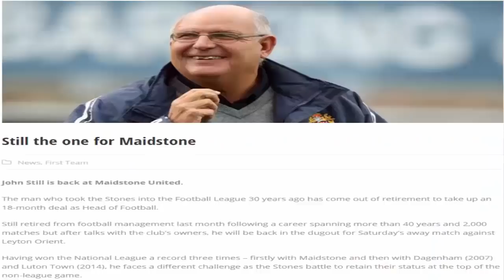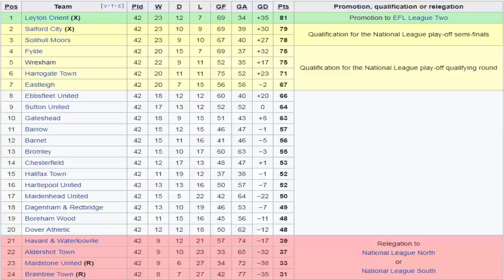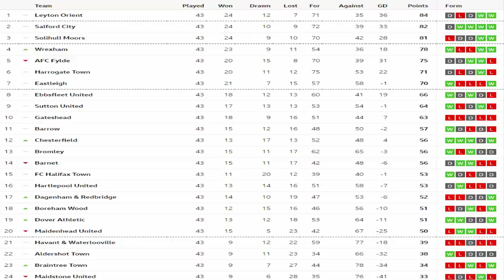Barnet F.C. 1 v Wrexham A.F.C. 2 | Short back and sideways | GAMEDAY! Vlog (13/04/19)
Here is my Gameday Vlog of Barnet F.C. V Wrexham A.F.C. that took place at The Hive Stadium on the (13/04/19) National League (division)